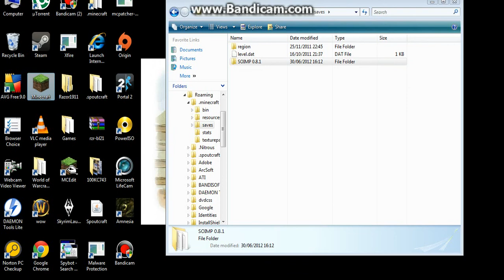Yogscast: Yogcave To Terrorvale!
Exploring the map of the Yogscast/Bluexephos/SOI (Shadow of israphel series)

Enjoy! Ill be exploring the entire map.